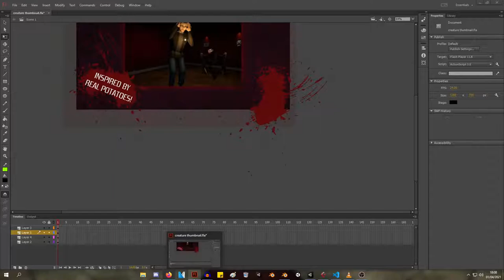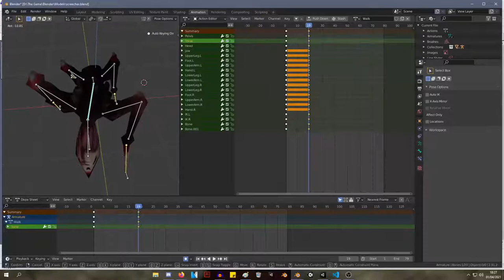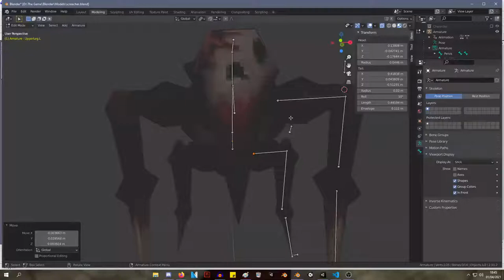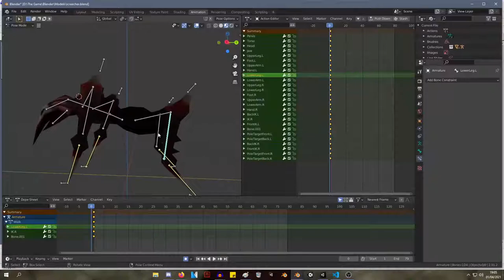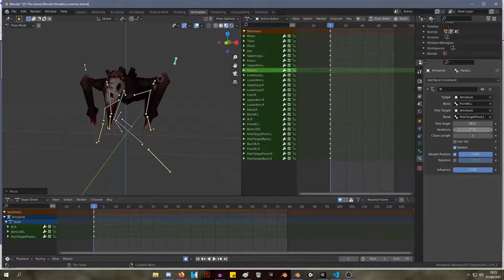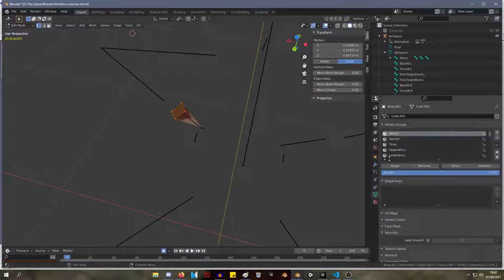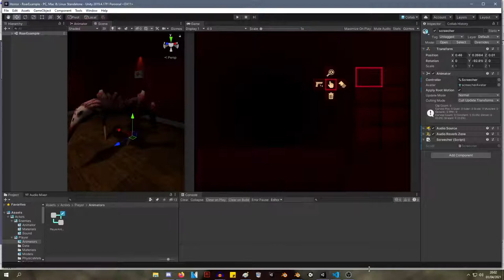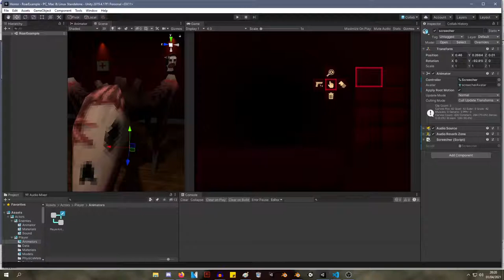Animating survival horror creature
Hi, join me as I design enemies for my retro ps1 survival horror game. The designs will be based on weird organic things I found. I like to help people make games and get advice from others to improve myself too! Today I will be animating our enemy